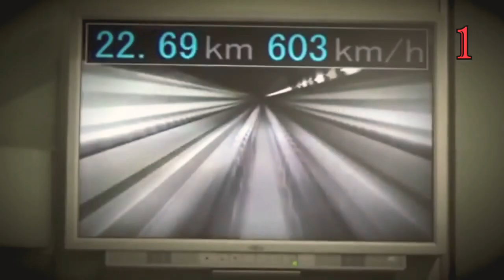Top 10 fastest trains in the world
10. THSR 700T - TAIWAN
9. Frecciarossa - ITALY
8. Alstorm Euroduplex - FRANCE
7. Shinkansen Hayabusa - JAPAN
6. Ice 3 - GERMANY
5. Talgo 350 - SPAIN
4. AGV Italo - ITALY
3. Harmony CRH - CHINA
2. Shanghai Maglev - CHINA
1. SC Maglev - JAPAN